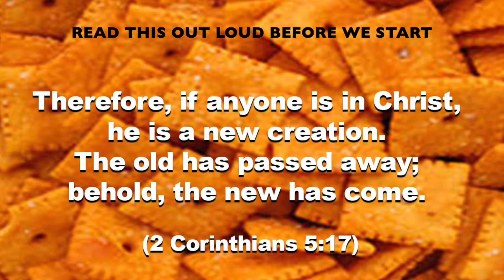The Great Cheez-It Challenge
Watch the Crubaugh Brothers slide Cheeze-Its down their face to try to catch them with their mouth.

Blitz specializes in high-energy, live church events and Christian shows for church families. Crazy fun, family ministry events and children's ministry events you can bring to your church. If you want a big show for your church families, we are the best in live church shows. Visit us on line at KidzBlitz.com.